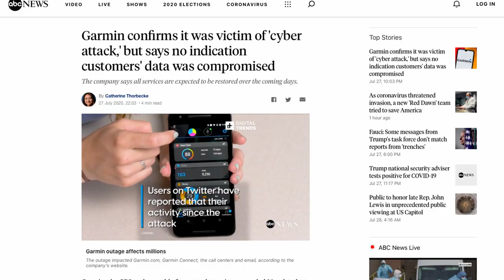Giornata No, come allenarsi?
Come allenarsi in una giornata no? Cosa fare? come capire se è una giornata No? cosa fare quindi? Nel video descriviamo le sensazioni che ci consentono di capire cosa fare prima di un allenamento intenso. Abbiamo cercato di raccontare come gestire al meglio l'allenamento e quali accorgimenti adottare da parte dei podisti amatori ed evoluti.

00:00 Intro
00:09 Sigla
00:22 Giornata no di Garmin
02:07 Giornata no nell'allenamento
06:39 Come riprogrammare?
09:27 Conclusioni

►Scarpe Allenamento A3: Hoka One One Clifton Edge
►Scarpe Intermedie A2: Adidas Adizero SL 20
►Scarpe Gara A1: Vaporfly Next %